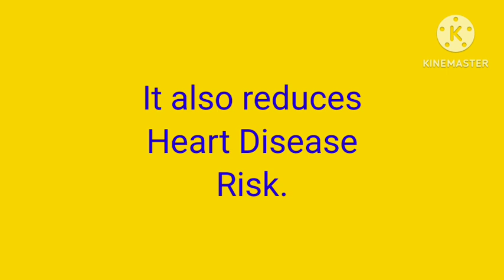Essay on barley // 10 lines on barley (millets)